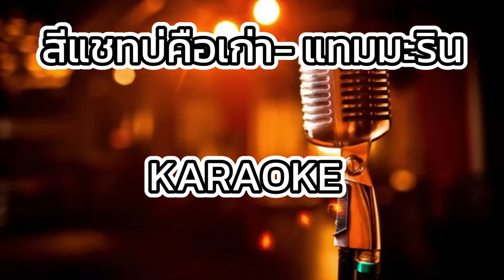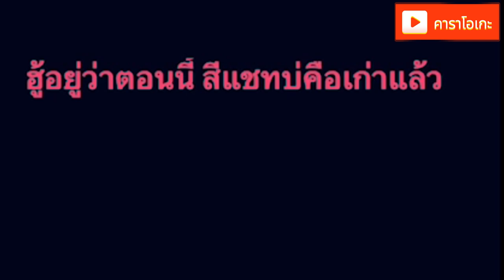สีแชทบ่คือเก่า - เบนซ์ ปรีชา [ คาราโอเกะ ] สถานีจินตนาการ